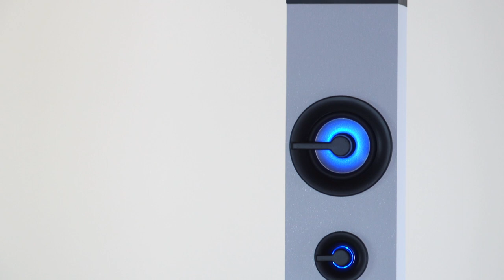ALTOPARLANTE AMPLIFICATO A TORRE WIRELESS MP3 USB MICRO SD AUX-IN TREVI XT 101 BT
L’Altoparlante Amplificato a Torre TREVI XT 101 BT è un sistema di amplificazione sonora per la riproduzione di musica, dialoghi ed effetti sonori. Completa di connessione Wireless, la Soundtower di Trevi garantisce un ascolto potente e di qualità anche da smartphone, PC e tablet.

Con XT 101 BT potrai riprodurre le tue playlist musicali da memorie flash USB e microSD e ingresso AUX-IN e, servendoti del comodo telecomando full control in dotazione, gestire volume, play/pausa e lo scorrimento avanti/indietro tra i brani. In aggiunta, la presa USB può anche ricaricare i dispositivi esterni.

Grazie al Sistema BassReflex, composto da due woofer frontali e un tweeter, godrai appieno di tanta buona musica e di interessanti performance musicali.